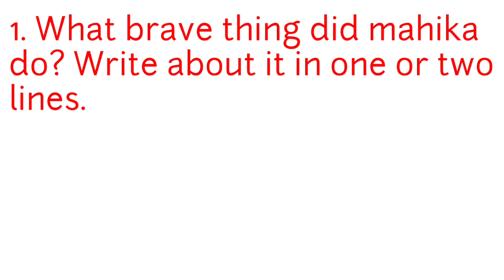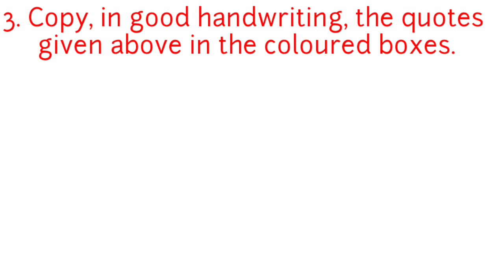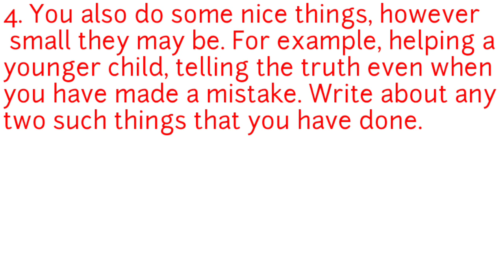3rd std english lesson 15. Young Bravehearts. Question and Answers.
3rd std english lesson 15. Young Bravehearts. Question and Answers, explained in simple and easy hindi language.